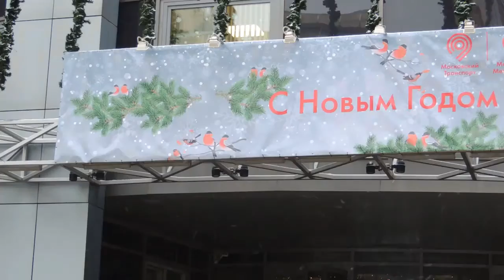Московский метрополитен готов к празднованию Нового года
ГУП «Московский метрополитен» готов к празднованию Нового года. Зал управления украсили ёлками, гирляндами и северными оленями.

Интернет-проект "Мобильный репортёр". Телеканал "Россия 24"